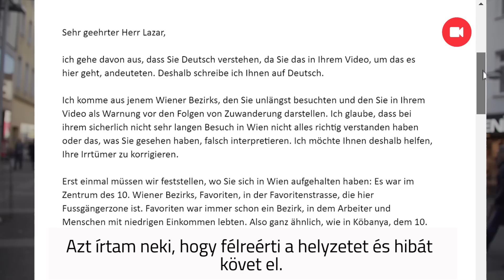"Nem értem miért csinálta rólam Lázár ezt a videót" | 24.hu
Lázár János után elmentünk a rettegett bécsi városrészbe, Favoritenbe, ahol találkoztunk a Lázár-videó egyik szereplőjével is. Megnéztük, hogy ez valóban egy piszkos és elszegényedett no-go zóna-e. Beszéltünk az ott élőkkel, egy helyi újságíróval és a bécsi önkormányzat statisztikusával is az elhírestült videóban elhangzó állításokról.

A videóban megszólaló Klemens Himpele pontos titulusa: Bécsi Városháza MA 23 gazdasági, munkaügyi és statisztikai ügyosztályának vezetője.

Készítette: Bárdi Bálint,  Varga Christian, Zalavári Noémi